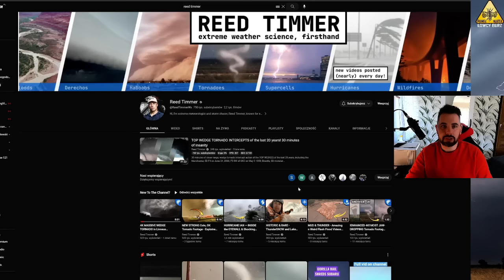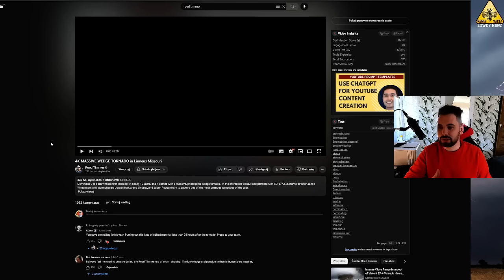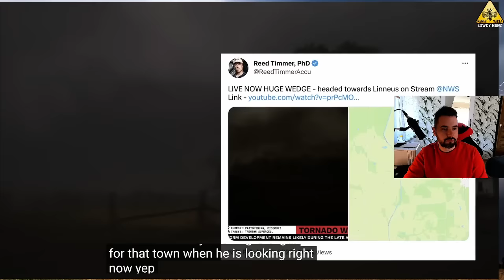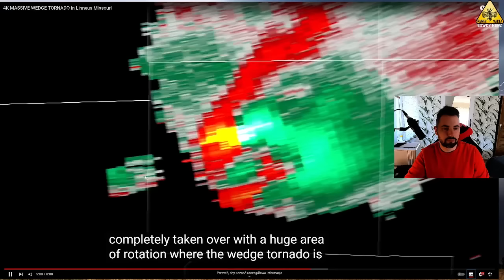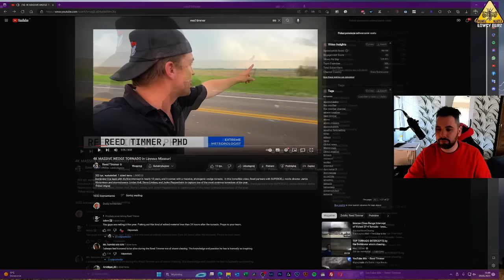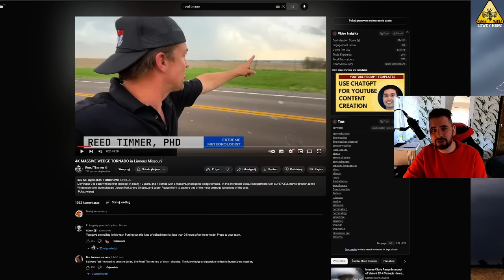Reed Timmer i Dominator 3. Potężne tornado klinowe w USA. Paweł ogląda.